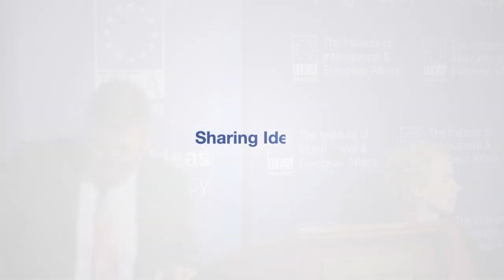Ben Tonra - The Security and Defence of Small States: Challenges, Options and Strategies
This event is part of three research-based, half-day seminar series organised by the IIEA with the support of the ERASMUS+- funded NORTIA academic network and engages a broad cohort of decision-makers, opinion leaders, commentators, experts and engaged citizens. The defence series runs from November 2019 to February 2020 and aims to further debate in Ireland on defence policy with the input of leading scholars and practitioners on three subjects i) threats to small states in Europe ii) the contribution of small states to European security and defence iii) strategy building for small states in European security and defence.

About the Speaker:
Ben Tonra, Full Professor of International Relations, UCD School of Politics and International Relations